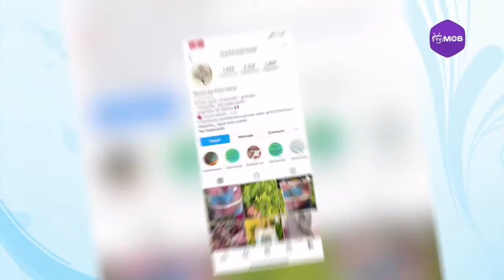ARTE EN LEÓN | TVMOS